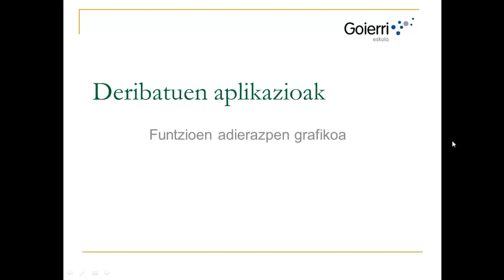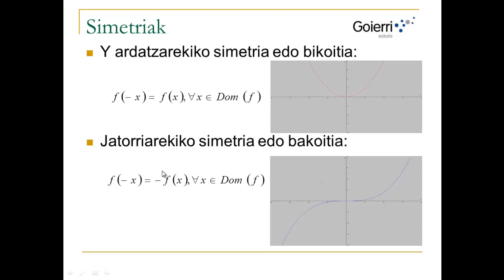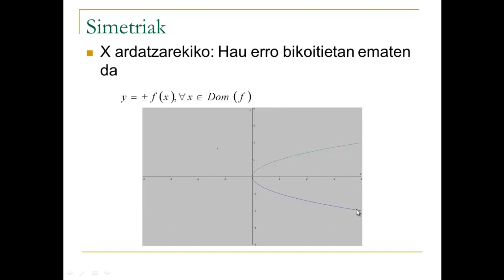UD1 H2 T11 Adierazpen grafikoa Simetria